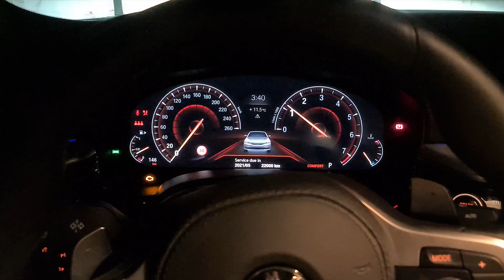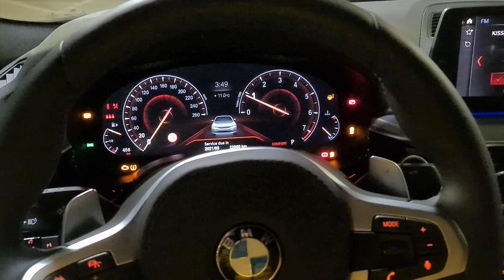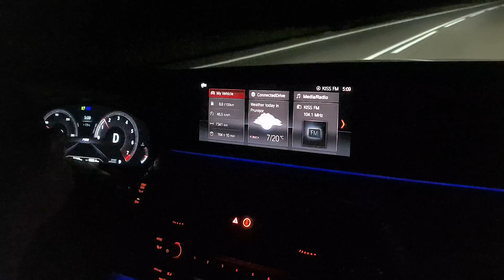AM DUS MASINA LA MODIFICAT SI COLANTAT!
★ Regulile de Participare pentru Brawl Pass GRATIS Sezonul 6:
1) Folosește codul Madalin la Creator Boost pe Shop (O SĂ VERIFIC)
2) Apasă butonul de LIKE la acest videoclip
3) Trebuie să fii abonat la acest canal
5) Extragerile o să le facem pe fiecare Live de pe YouTube în noul sezon!

★ Dacă dorești să mă susții pe Fortnite folosește codul Madalin la Suport Creator în Shop iar la orice achiziție pe care o faci dă-mi tag pe Instagram iar eu te voi pune pe Story și te voi adăuga la Prieteni în joc!